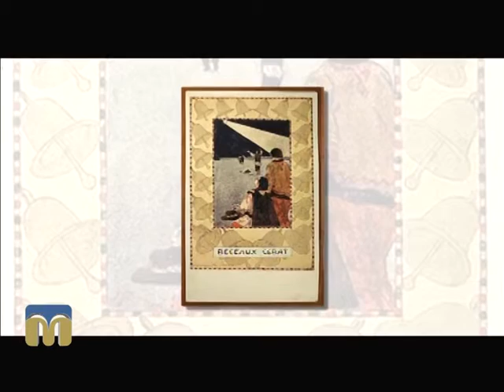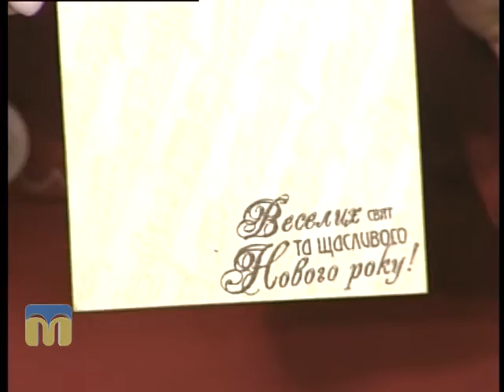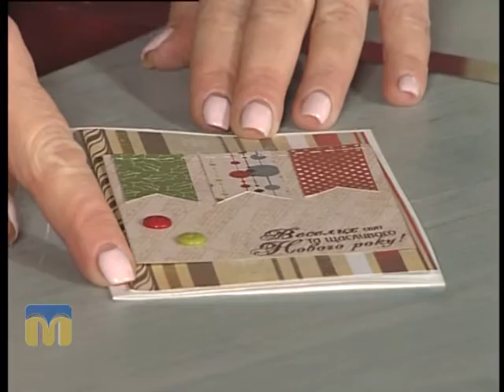Новий день. Новорічна листівка 15.12.2015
Майстер-клас: виготовлення новорічної листівки.
Гостя програми "Новий день" - Анастасія Михайлюк, автор листівок ручної роботи.